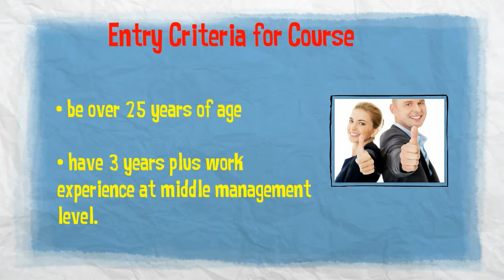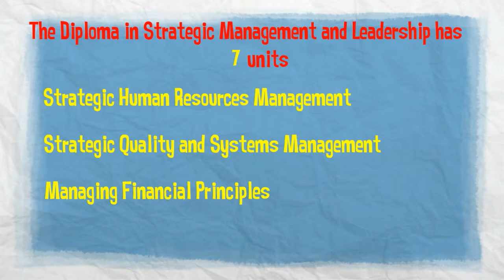L7 Diploma in Strategic Management & Leadership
The Level 7 Diploma in Strategic Management and Leadership is the most prestigious of our online strategic management courses. This Diploma in Strategic Management and Leadership is ideal for senior managers, middle managers and directors who wish to take a Master's level course in Strategic Management.